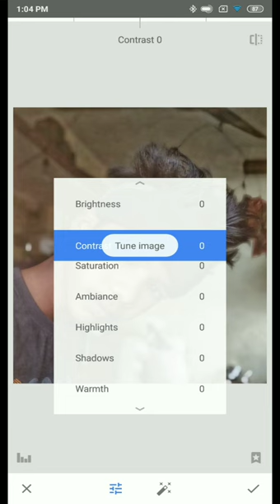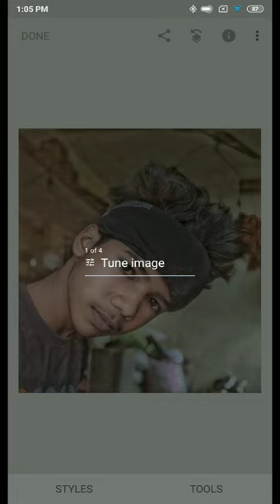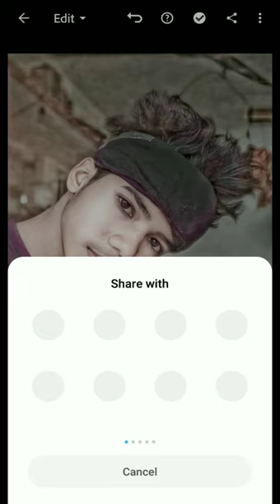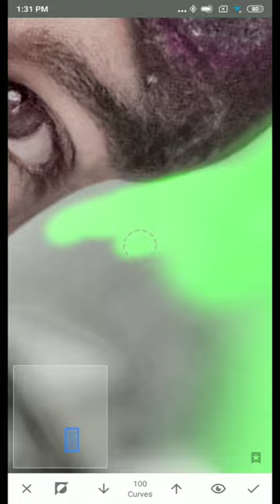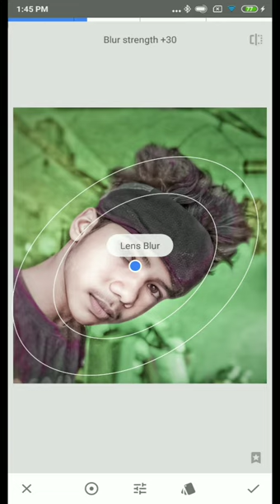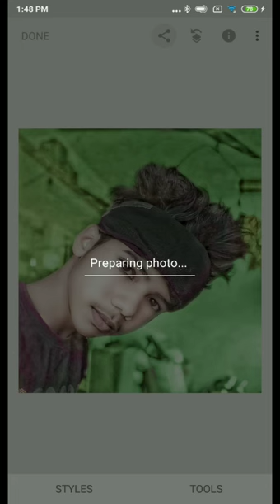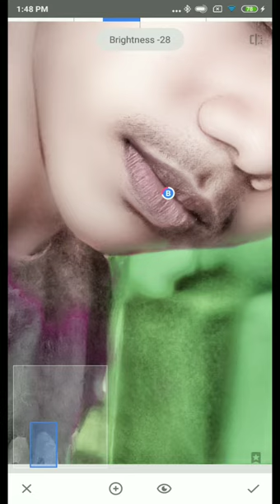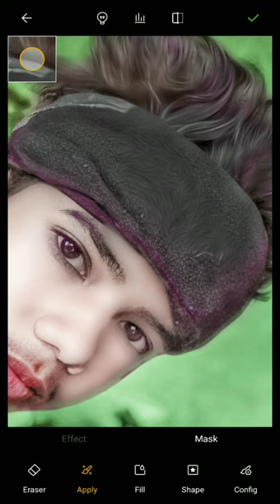Autodesk Sketchbook CBphoto Editing || AutodeskCB photo Editing || KaiseFace White kaise kare new:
[09/01, 12:38 PM] Rajput Raaj 112: [07/01, 7:28 AM] Rajput Raaj 112:
Thank you Thank you please spport kijiye A
t#nsbpictures
Thank you please Support kijyeAA
Wait for editing
[09/01, 12:32 PM] Rajput Raaj 112: Outdoor Photo in Picart in Urdu\ Hindi | How To
Separation
autodeskeditingphotoediting autodeskeditingphotoediting
[09/01, 12:33 PM] Rajput Raaj 112: Change Manipulation Editing | Plcart Tutorial
Separation
Make smart face l editing in Picsart | Plcsart editing
[09/01, 12:34 PM] Rajput Raaj 112: Visit advertiser
Ad1 of 2- 0:21
Description
4C
62% 10:20 am
Ad-1 of 2-0:21
Description
lightroom Editing
Snapseed Editing
toolwiz editing
4C
62% 10:20 am
[09/01, 12:36 PM] Rajput Raaj 112: Visit advertiser
Ad1 of 2-0:21 O
Description
4G
tutoriall AllI Tips Step By Step | Mobile Retouch
X
[09/01, 12:36 PM] Rajput Raaj 112: Ad 1 of 2-0:21
Description
Visit advertiser
for watching my video
PicSArt,
4G
wat far editing
51K views3 months ago
New Stylish Top 10
Instagram Vira
12K views3 months ago
Face white Kaise Kare
new concept Face Smooth
full Tutorial new video Tr.
Rdx Editor
Oily Smooth Skin
e..
No connection
Subscriptions
Library